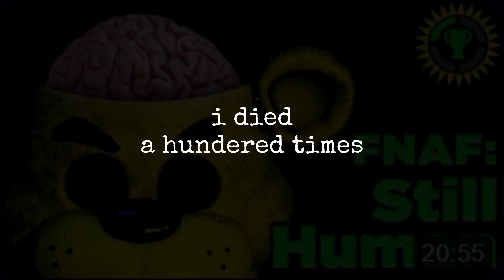A tribute to one who ruined childhoods but made mine (MatPat)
made a tribute for @GameTheory MatPat thank you for shaping my childhood